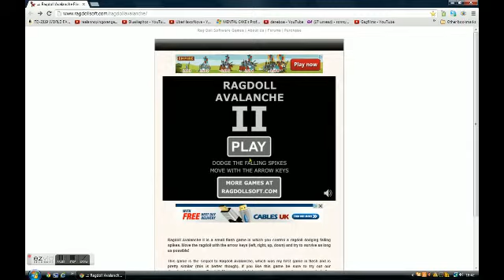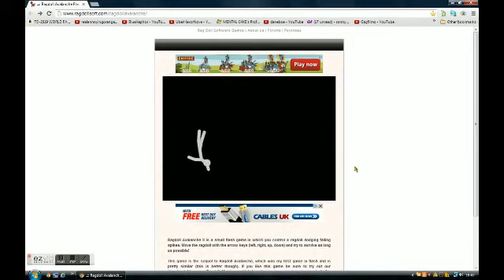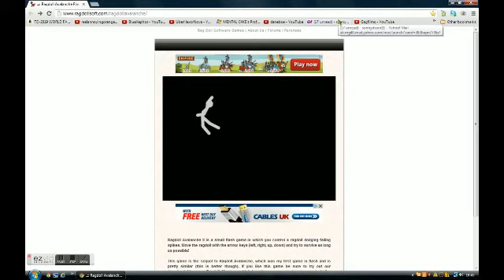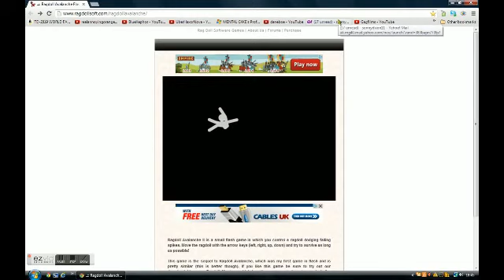The Many Many Deaths!!!: Ragdoll Avalanche